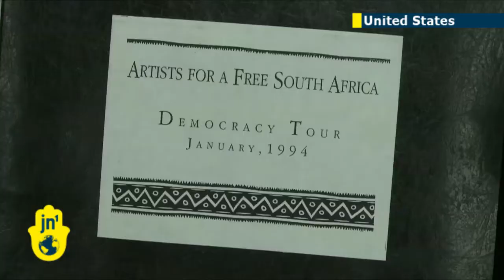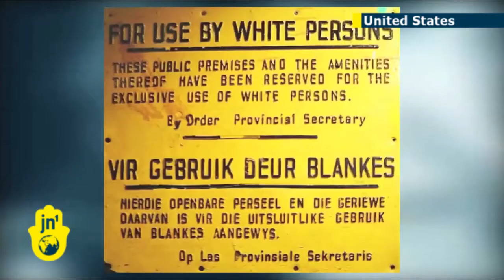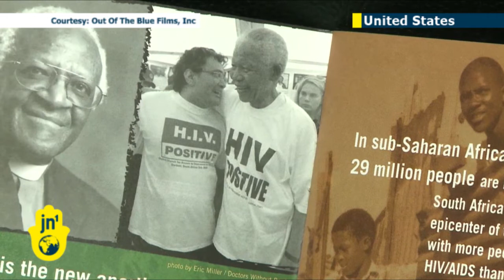Jewish Woman Co-Founded Hollywood Anti-Apartheid Organization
A Jewish woman helped co-found an organization that helped celebrities use their star power to end the apartheid in South Africa. Sharon Gelman says once Nelson Mandela was freed, the organization focused on elections, and then HIV/AIDS. JN1's Lindsey Mastis reports from Los Angeles.